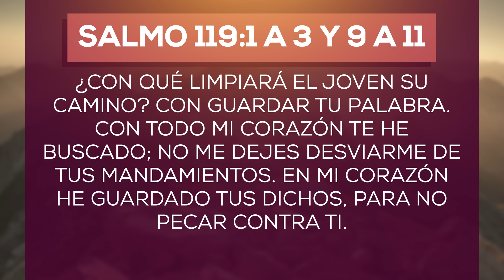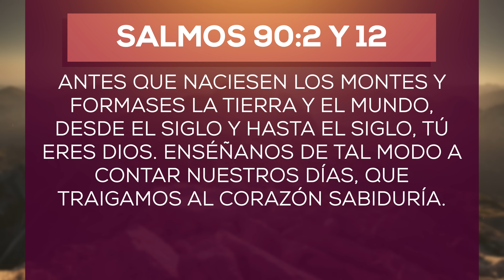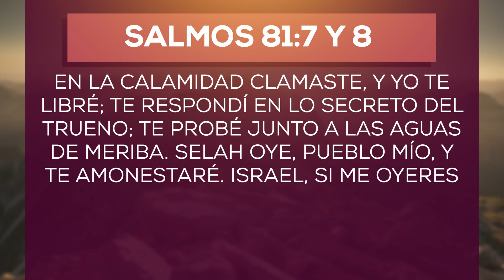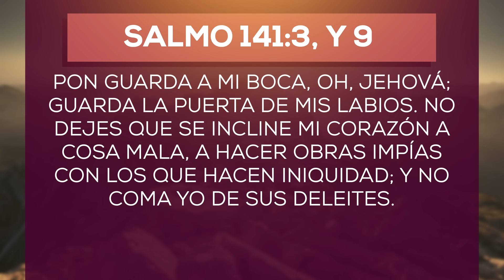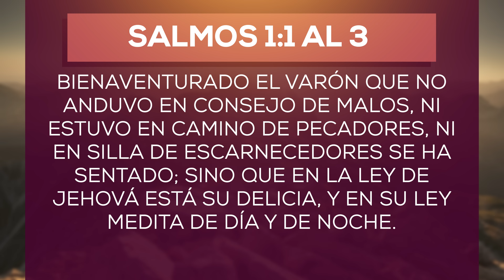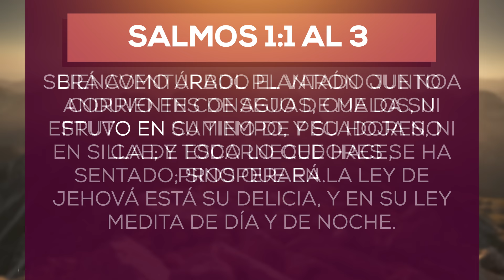Pr. Bullón - Lección 8 - Sabiduría Para Vivir Con Rectitud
El propósito de la lección es mostrar que seguir las instrucciones divinas no es una simple observancia legalista de normas, sino que, significa conservar una permanente experiencia de amor con Dios, que se traduce en bendiciones abundantes para sus hijos.